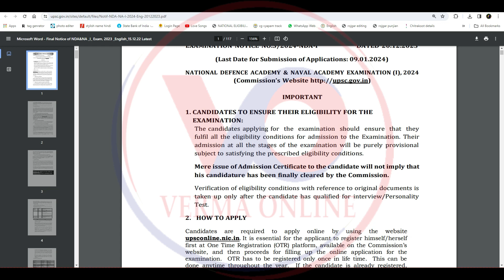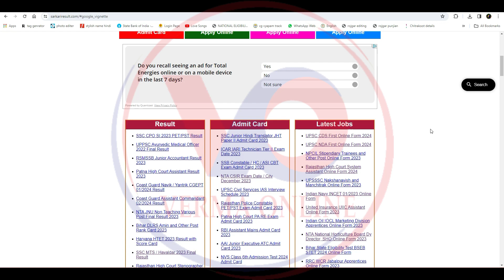NDA 2024 UPSC NDA Online Form 2024 UPSC CDS Online Form 2024 nda online form 2024 nda notification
नमस्कार दोस्तों मैं हूं हर्ष और आप सभी का स्वागत है वर्मा ऑनलाइन परिवार में दोस्तों आज हम लाये है  Information : Union Public Service Commission UPSC has released the Combined Defence Services CDS First Examination 2024. Those Candidate Are Interested to UPSC CDS I 2024 Exam Can Apply Online from 20/12/2023 to 09/01/2024. Read the notification for recruitment eligibility, post information, selection procedure, age limit, pay scale and all other Combined Defence Services CDS Exam Related information. तो दोस्तों कैसा लगा यह वीडियो मुझे कमेंट करके जरूर बताएं और अगर आप मेरे चैनल में नए हैं तो चैनल को सब्सक्राइब करना ना भूले और बैल आइकन में बटन दबा दें ताकि मेरे वीडियो सबसे पहले आपको मिले औरअपना प्यार हमेशा बनाए रखें

Your friend
Harsh Verma

🙏🙏जय जोहर🙏🙏
          🙏जय छत्तीसगढ़🙏